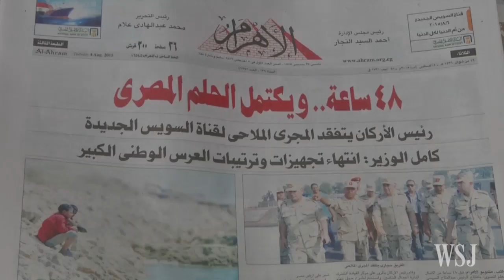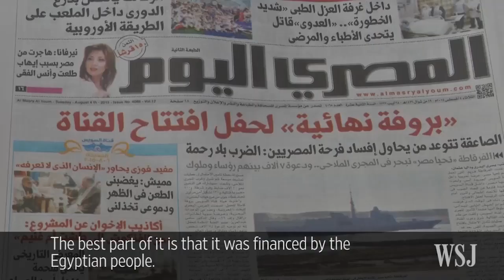Egypt to Unveil New Suez Canal Extension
Egypt is set to inaugurate a new $8.5 billion extension to the Suez Canal. The project is meant to bolster the credibility of Egyptian President Abdel Fattah Al Sisi and, many hope, boost the country's economic recovery after years of turmoil. Photo: AP.